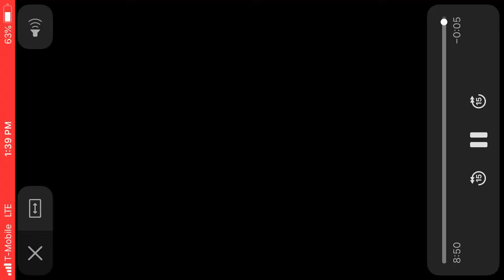Angela And Buddies Vlogs Episode 11- 100 Video Special Song 🎊🎉(100 Days)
Happy 💯❗️ SongsAreTakenFromBluesClues 🐾